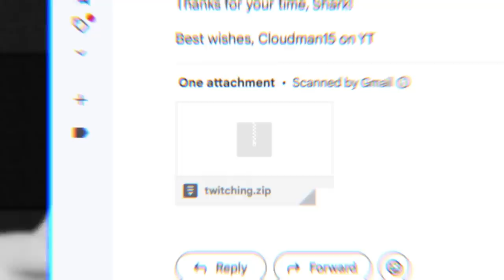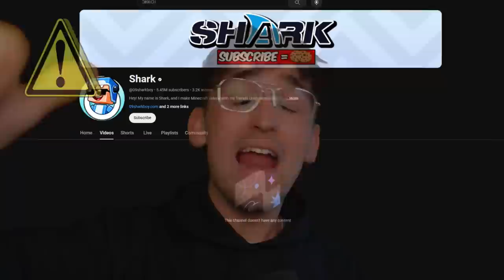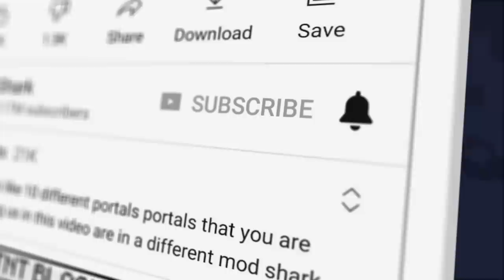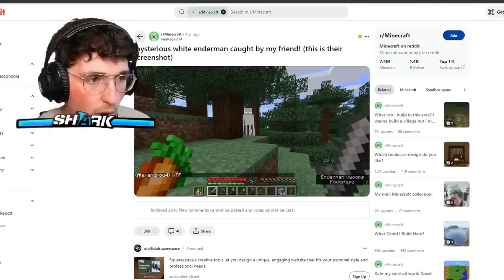Scary Minecraft World's That Shouldn't Exist...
Today we're chekcing out Scary Minecraft World's That Shouldn't Exist... This Minecraft world got sent to me by one of you guys.. I couldn't have guessed what would happen as soon as i loaded up this world...